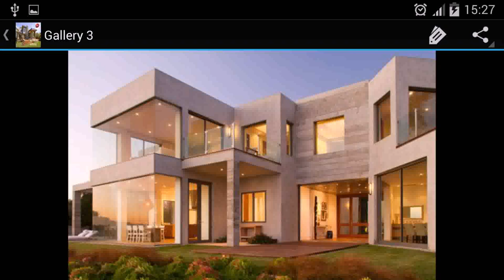Modern One Storey House Design In The Philippines - DaddyGif.com (see description)